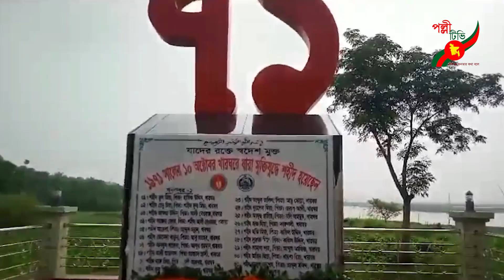নবীনগর খারঘরে গণহত্যা দিবস পালিত হয়েছে।